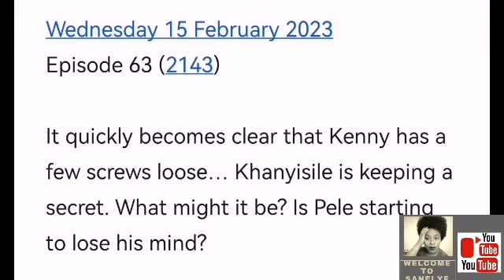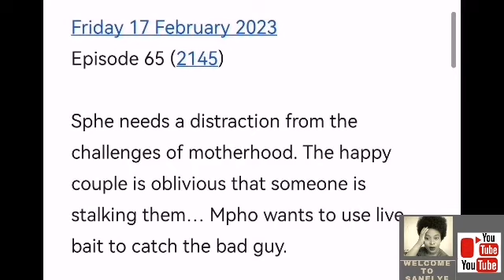GENERATIONS THE LEGACY 13 FEBRUARY 2023 | THINGS TAKE UNEXPECTED TURN FOR MAKHUMALO😭